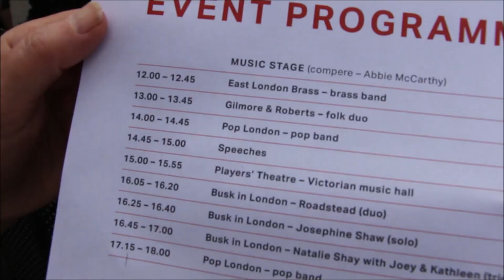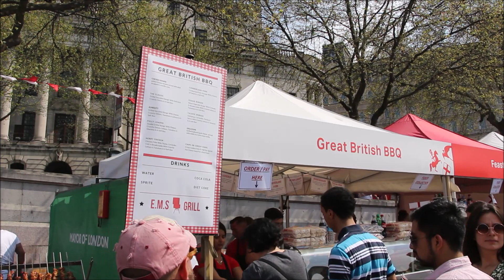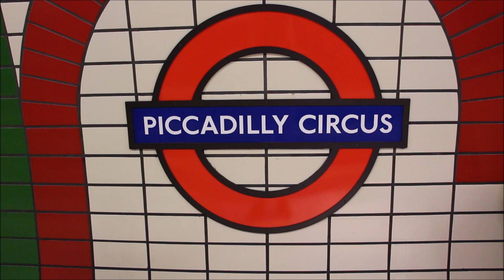St George's Day - London - April 2018